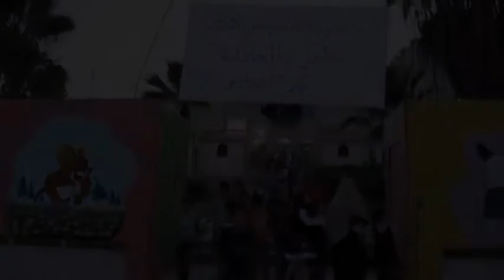مهرجان للطفل في الزاوية هذه بصمتي.mpg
مهرجان للطفل (  هذه بصمتي ) للرسم بنادي الطفل و عائلة الزواية

/ فرج أكويدير /

أقيم يوم الخميس الماضي مهرجان للأطفال أقيم بنادي الطفل و عائلة  تحت عنوان ( هذه بصمتي  ) ، للرسم و التلوين للمدارس الابتدائية لوسط مدينة الزاوية تحت أشراف جمعية  فتاة الزاوية و جمعية الرحمة .
حيث عبر الأطفال عن فرحة تحرير ليبيا و انتصار ثورة 17 فبراير  و القضاء على الطاغية ، و يقام هذه المهرجان للمحاولة للترفية عن الأطفال بعد ما لحق بهم من أذى نفسي كبير في فترة حصار الزاوية و مرحلة التحرير .
كانت المشاركة ممتازة من الأطفال في الرسم ، حيث عمت الفرحة المكان و الجميع كان سعداء بهذا النشاط من الأطفال و عائلتهم في يوم تاريخي في حياة الشعب الليبي ، يوم التخلص من الطاغية الخميس 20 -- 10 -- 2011  .
كما تم يوم السبت تكريم الأطفال الفائزون في المسابقة بتوزيع هدايا و أيضا عرض بعض المواهب الجميلة في الإنشاد الديني ، ومواهب في  القصائد الشعرية التي تصف الثورة و مدينة الزاوية .

تصوير و مونتاج  / فرج اكويدير ./

Libya Alhurra Livestream